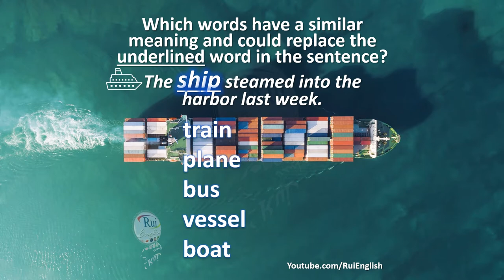Aula de inglês: VOCABULARY V02/01 Replacing words in sentences - ship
🔘RuiEnglish Lec: VOCABULARY V02/01 Replacing words in sentences - ship

Which words have a similar meaning and could replace the underlined word in the sentence?

The ship steamed into the harbor last week.
train
plane
bus
vessel
boat